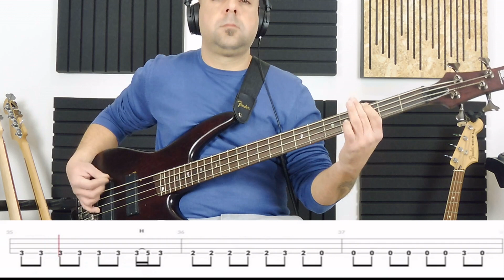Bass Cover & Tabs- Cranberries-Zombie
Hello, a new video for you.
Today i chose a classic, Zombie, from Cranberries.
For Bassist friends in the video you will find the tabs.